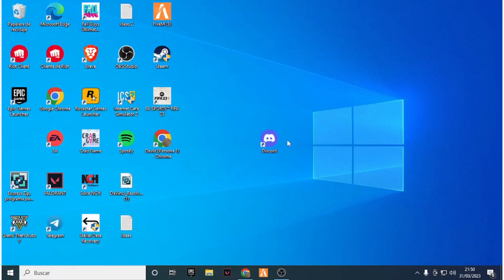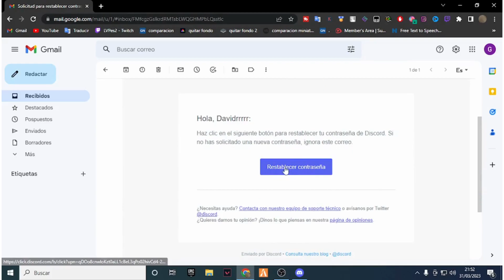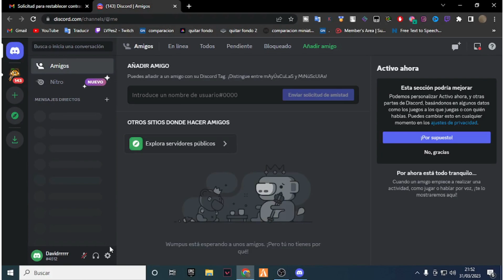Como RECUPERAR mi Cuenta de Discord - Recuperar Cuenta de Discord en PC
Si has perdido el acceso a tu cuenta de Discord, no te preocupes, hay varias formas de recuperarla. A continuación, te explicamos algunas opciones que puedes probar para recuperar tu cuenta de Discord.

En primer lugar, si no recuerdas la contraseña de tu cuenta de Discord, puedes intentar restablecerla haciendo clic en el enlace "¿Olvidaste tu contraseña?" en la página de inicio de sesión. Desde allí, Discord te guiará a través de los pasos necesarios para restablecer tu contraseña.

Si no puedes restablecer la contraseña por esta vía, entonces es posible que hayas perdido acceso a la dirección de correo electrónico asociada con tu cuenta de Discord. En este caso, debes comunicarte con el soporte técnico de Discord para intentar recuperar tu cuenta. Puedes hacerlo a través del formulario de soporte en su sitio web, proporcionando la mayor cantidad de información posible para verificar que eres el propietario legítimo de la cuenta.

Si tienes acceso a tu correo electrónico, pero no puedes iniciar sesión en Discord, puede ser que tu cuenta haya sido suspendida. En este caso, también debes comunicarte con el soporte técnico de Discord para obtener más información sobre la suspensión y cómo recuperar tu cuenta.

Si todo lo anterior no funciona, entonces deberás intentar recuperar tu cuenta de Discord en PC. Para ello, deberás desinstalar Discord y volver a instalarlo, iniciando sesión con tu nombre de usuario y contraseña antiguos. Si esto no funciona, puedes probar a limpiar la caché y los archivos temporales de tu PC antes de volver a instalar Discord.

En resumen, recuperar una cuenta de Discord puede ser un proceso complicado dependiendo de la situación, pero hay varias opciones que puedes intentar para recuperar tu cuenta. Lo más importante es ser paciente y seguir los pasos recomendados por Discord para solucionar el problema.